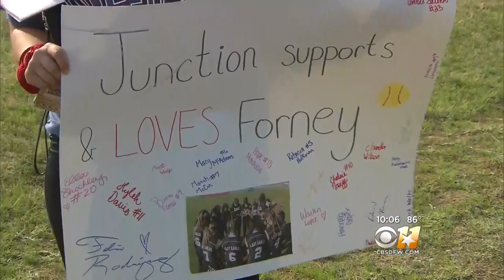Fans Pack Forney Softball Game, Paying Tribute To Deceased Teen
Game 1 of a 3 game a softball playoff semi-final series between Lake Ridge High and Forney High School happened at Kennedale High Thursday night.